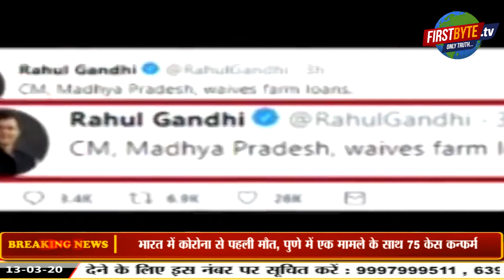देश और विदेश की अब तक की ब्रेकिंग न्यूज़ ।। Super 5